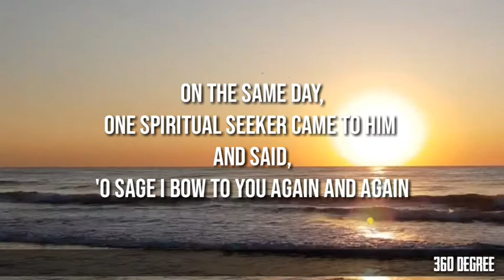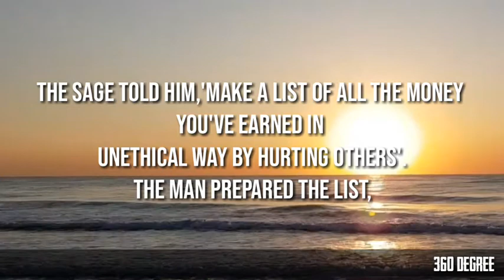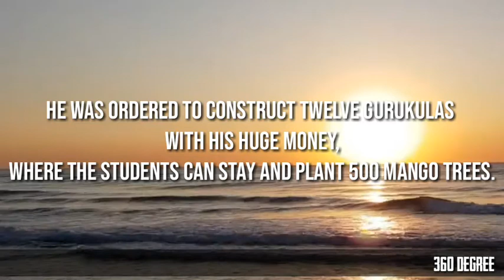Story of Ignorance | Value of Mantra | 360 degree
for More spiritual videos